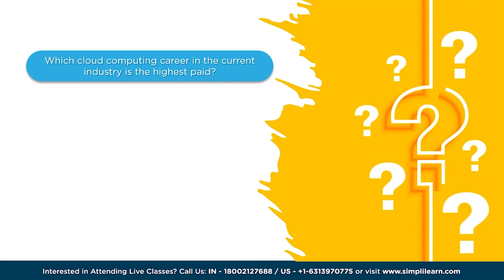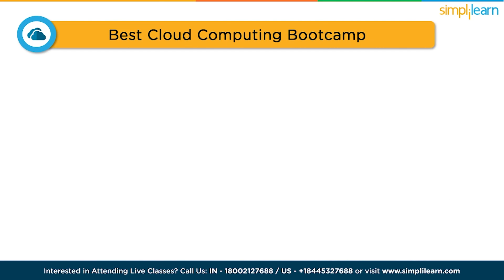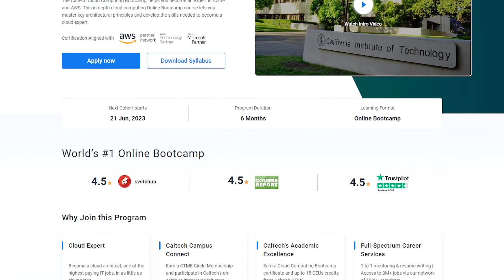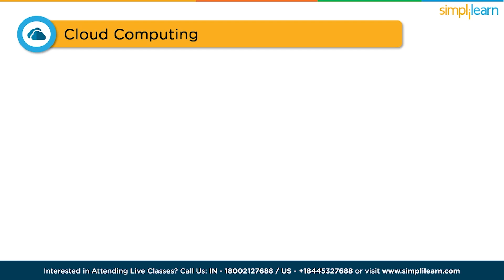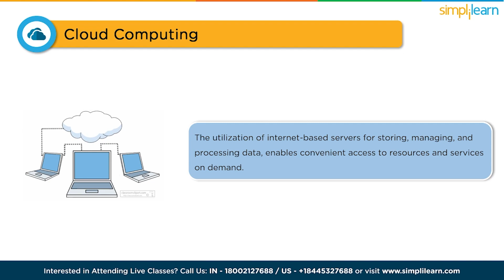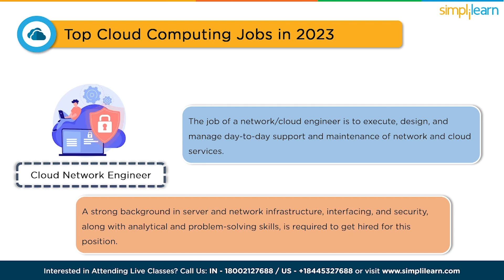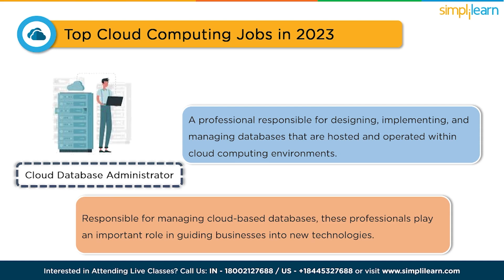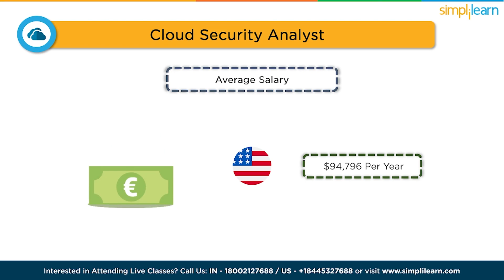Best Cloud Computing Bootcamp 2026 | Simplilearn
️🔥Cloud Computing and DevOps Certification Program , delivered by Simplilearn in collaboration with Purdue University

This video, Best Cloud Computing Bootcamp 2023by Simplilearn, will help you find the best Cloud Computing Bootcamp for 2026. In this video, you will also learn about the different job roles present in Cloud Computing. By the end of this video, you'll have a good idea about why you should choose Simplilearn's Cloud Computing Bootcamp to have a safe future. Below are the topics covered in this Best Cloud Computing Bootcamp 2026 video.

00:00 Best Cloud Computing Bootcamp 2026
02:19 Why to choose Best Cloud Computing Bootcamp?
04:51 What Is Cloud Computing?
05:22 Cloud Network Engineer
06:23 Cloud Architect
07:10 Cloud Database Engineer
08:08 Cloud Security Analyst